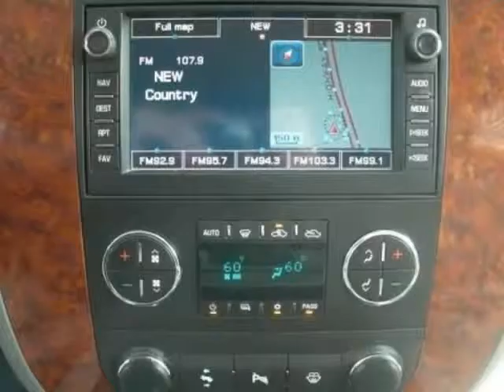2007 Chevrolet Silverado 3500HD 4WD Crew Cab LTZ Diesel (Charleston, South Carolina)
ENGINE, DURAMAX 6.6L TURBO DIESEL V8